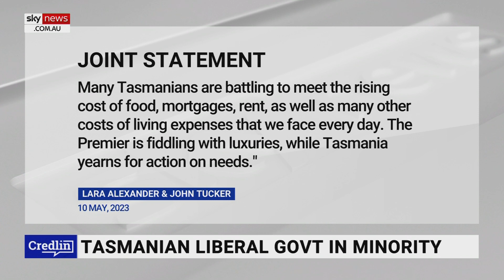‘Pathetic excuse’: James Ashby slams two Tasmanian MPs for quitting Liberal Party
One Nation Chief of Staff James Ashby has slammed two Tasmanian Liberal MPs after they quit their party, leaving the elected government in a minority.

“This is one hell of a pathetic excuse from the two of them to leave a political party,” Mr Ashby told Sky News host Caleb Bond.

“To leave because of a bloody stadium, come on.”